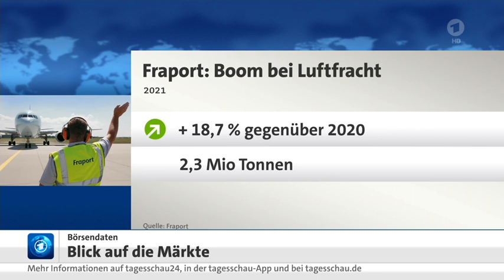Insolvenz der MV Werften Streit über Millionen-Darlehen, Fraport feiert bestes Ergebnis seit ...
Zukunft der Kreuzfahrtindustrie ungeklärt.
Fraport feiert bestes Ergebnis seit Bestehen mit einem Plus von 18,4 %

WIRTSCHAFT: Nach Insolvenz der MV Werften Streit über Millionen-Darlehen, Zukunft der Kreuzfahrtindustrie offen, den 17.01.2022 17:50